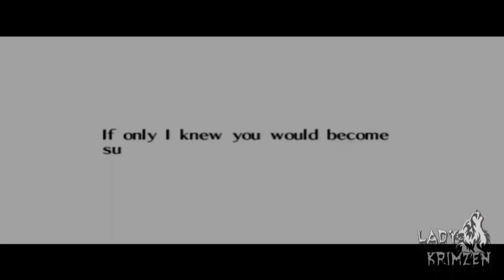The Legend Of Zelda Ocarina Of Time - Episode 55: Fighting Fire And Ice